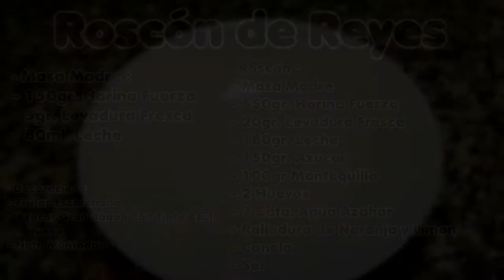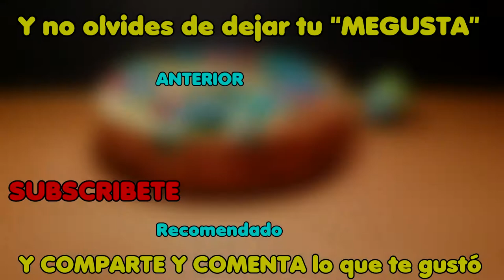🎅🏽 ROSCON DE REYES ☃️ || EL AUTENTICO || 💙CocinaRiquisimo💙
💙 || Español || 💙

Hola Buenas , En el video de Hoy Haremos Roscón de reyes , el autentico original , Bastante delicioso y bastante fácil de hacer

👉Vamos con los Ingredientes:

* MASA MADRE :

- 150gr. Harina Fuerza
- 5gr. Levadura Fresca
- 80ml. Leche

* Roscón :

- Masa Madre
- 550gr. Harina Fuerza
- 20gr. Levadura Fresca
- 180gr. Leche
- 150gr. Azúcar
- 100gr. Mantequilla
- 2 Huevos
- 7 Cucharadas de Agua de Azahar ( O 4 cucharadas de Vainilla)
- Ralladura de Limón Y Naranja
- Canela
- Sal

* Decoracion :

- Frutas Escarchadas
- Azucar Granulada ( Con tinte Azul )
- 1 Huevo
- Nata Montada

🍴  Vamos Con el Video de Hoy para Seguir con Nuestra Recetaa:D

Bueno Pues Espero que les haya gustado el Video Y Hasta la Semana Que Vienee! 💙💙

Hii, In today's video we will make Roscón de reyes, the authentic original, quite delicious and quite easy to make

👉Let's go with the Ingredients:

* MOTHER MASS:

- 150gr. Flour Strength
- 5gr. Fresh yeast
- 80ml. Milk

* Roscón:

- Sourdough
- 550gr. Flour Strength
- 20gr. Fresh yeast
- 180gr. Milk
- 150gr. Sugar
- 100gr. Butter
- 2 Eggs
- 7 tablespoons of orange blossom water (or 4 tablespoons of vanilla)
- Lemon and Orange Zest
- Cinnamon
- Salt

* Decor :

- Frosted Fruits
- Granulated Sugar (With Blue tint)
- 1 egg
- Whipped cream

🍴 Let's Go With Today's Video to Continue with Our Recipea: D